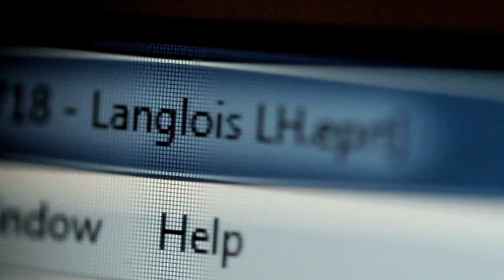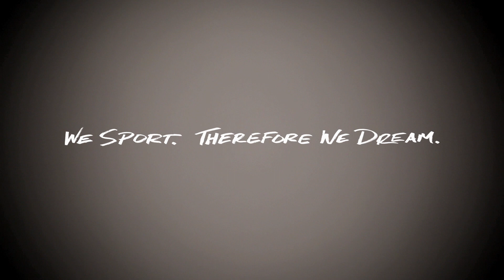Easton - The Langlois Story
Mike Cammalleri tells the story of the Langlois Pattern and how he tried to pull a fast one on our own Mike McGrath.